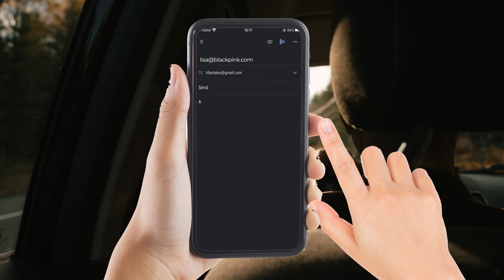Lecteur PDF: Lire tous les PDF